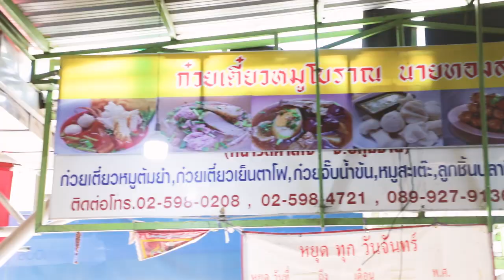อร่อยต้องแชร์ EP.159 | ของกินอร่อยตลาดริมน้ำวัดศาลเจ้า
EP นี้เราจะพาไปหาของกินอร่อยที่ตลาดริมน้ำวัดศาลเจ้า  จ.ปทุมธานี  มีร้านเด็ด ๆ ร้านดัง ที่อร่อยขึ้นชื่อหลายร้านเลยจ้า  อาหารหลากหลายจริง ๆ ไม่ว่าจะเป็นร้านก๋วยเตี๋ยวต้มยำนายทองสุข ,  ร้านป้าป่องกุ้งทอด , ร้านกุยช่ายเจ๊มล  , ร้านขนมกล่องไม้ขีด ขนมครกโบราณ ฯลฯ